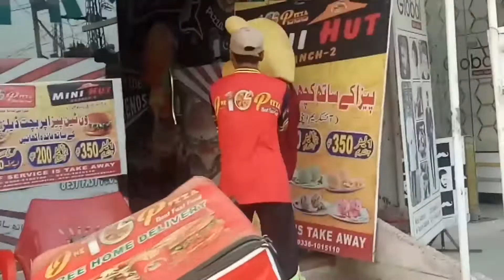😱Romeo teddy bear crazy dance on public place Very funny video most watching ❤romeoteddyboy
Teddy bear crazy dance on public place  funny video 😁😂

📌Guys both mehent se ap sb ky liya ek video gift krta hun agar meri video dekh kar apko thore se bhi ache lage to plzz video ko share kren ❤🙏